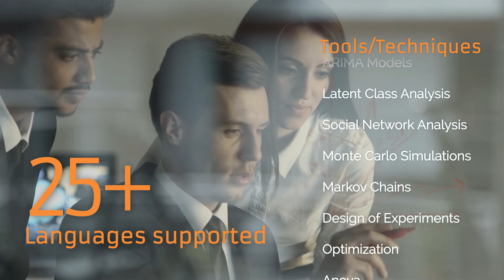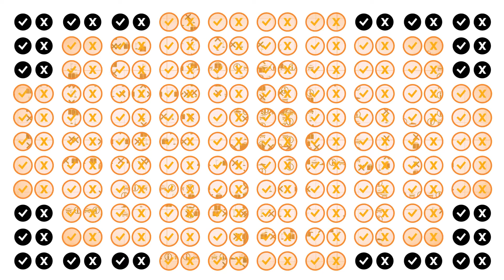EXL Analytics - Delivering actionable insights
Ankor Rai, Co-business head of EXL Analytics, explains how clients are using EXL to provide actionable insights and develop broader analytics capabilities in this Thought Leadership Series video.
Learn how clients are leveraging analytics, complex modeling and machine learning currently and what to expect in the near and distant future.